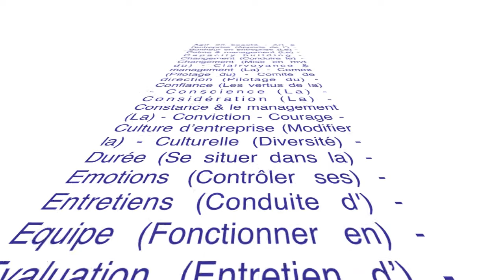Les 8 qualités du manager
Son approche longuement mûrie met l'accent sur les processus du management. Consultant en management d'entreprise, il travaille pour le compte d'entreprises françaises et internationales. Il est parallèlement consultant régulier dans le cadre de missions de conseil effectuées dans les pays émergents (Mozambique, Madagascar, Burkina Faso, Gabon, Tchad, Maroc, République démocratique du Congo, République centrafricaine) pour le compte de la Banque mondiale et de l'Union européenne. Il anime parallèlement des séminaires pour dirigeants et donne des conférences sur les thèmes du leadership et du management.

Thèmes clés : Agir en beauté - Art à l'entreprise (Apports de l') - Bonheur en entreprise (Le) - Calme & management (Le) - Capacity building - Changement (Conduire le) - Changement (Mise en mvt du) - Clairvoyance & management (La) - Comex (Pilotage du) - Comité de direction (Pilotage du) - Confiance (Les vertus de la) - Conscience (La) - Considération (La) - Constance & le management (La) - Conviction - Courage - Culture d'entreprise (Modifier la) - Culturelle (Diversité) - Durée (Se situer dans la) - Emotions (Contrôler ses) - Entretiens (Conduite d') - Equipe (Fonctionner en) - Evaluation (Entretien d') - Evènements (Confér. spectacle) - Evènements interactifs  - Fonctions (Elab. descriptions de) - Formation - Improviser dans la discipline - Intelligence sensible - Langage et silence - Leadership (Attitudes fondatrices) - Légitimité du dirigeant (Attitudes) - Management - Manager (Les 8 qualités du) - Manager musicien (Le) - Musique à l'entreprise (Apports de l') - Performance (Manager la) - Musique et management - Projet (Gestion de) - Sens et légitimité - Travail (Bien/Mal être au) - Travail (Bonheur au). Anglais Langue Maîtrisée